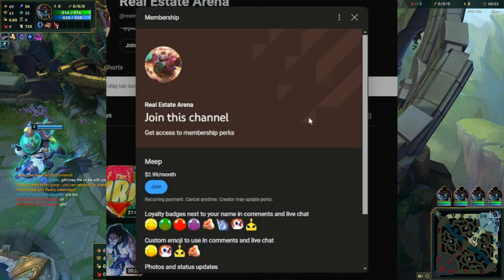Who is the Stronger Tank? The One For All Review: Maokai VS Leona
In this series we break down epic showdowns between 5 of the same champion vs 5 of the same champion!

Game Type: One For All
Champions: Maokai VS Leona

Outro: The Siren's Call by Totally Lost